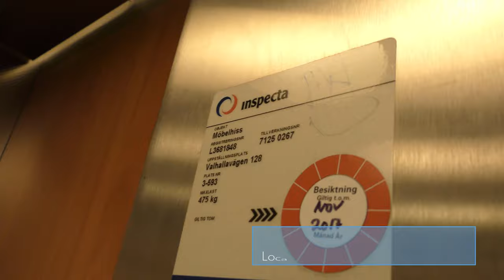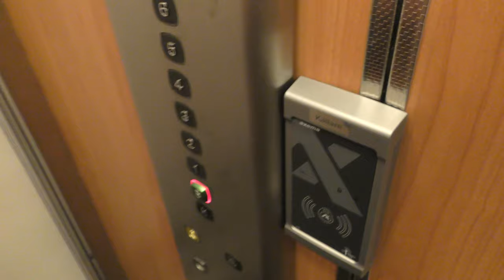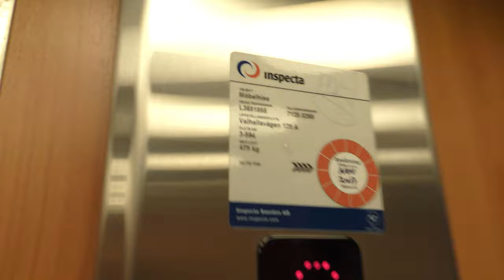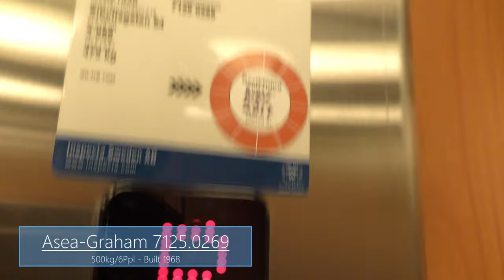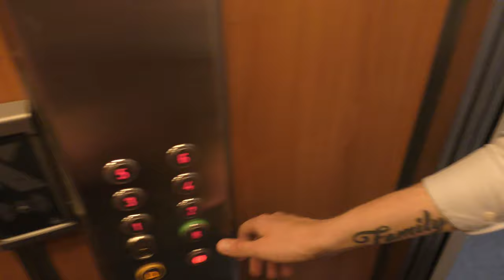3x 1968 Asea graham MB KONE 2007 Traction elevators @ Valhallavägen 128, Stockholm